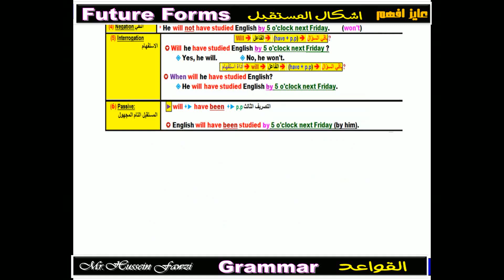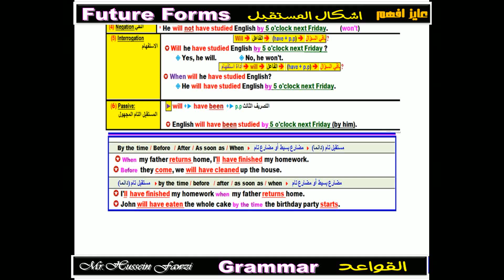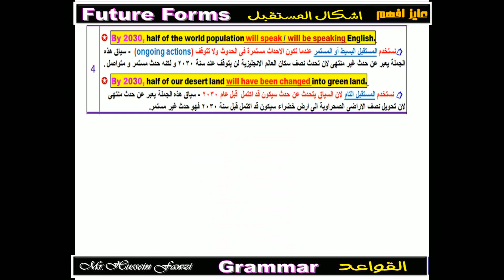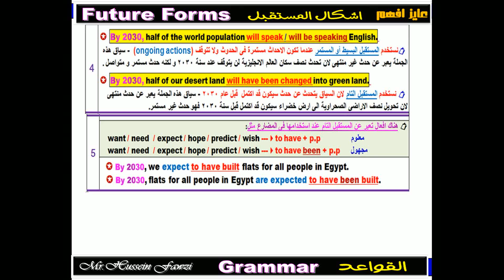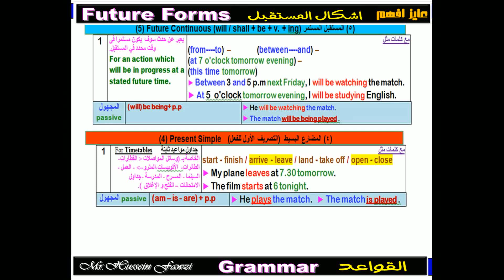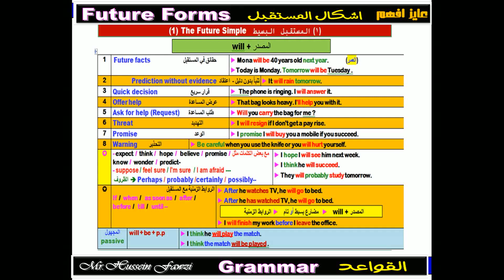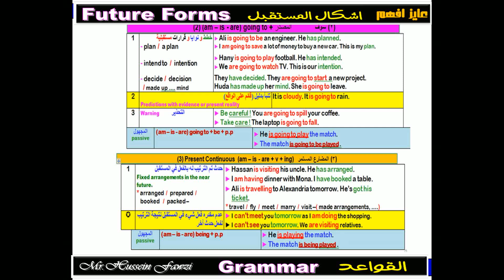All Future Forms in English شرح كل اشكال المستقبل في الانجليزي بشكل سهل و مبسط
إن شاء الله سلسلة متعة تعلم اللغة الانجليزية (عايز افهم) Enjoy Learning English language  وهذا درس من هذه السلسلة قواعد اللغة الانجليزية English grammar
كل ما تريد معرفته عن زمن:
و شرحه بطريقة مبسطة و جديدة و مميزة ليفهمها الجميع. أرجو من حضاراتكم أن تقولوا رأيكم في هذا الشرح و يسعدني تلقى أرائكم و تعليقاتكم و إذا استفدتوا منه إنكم تعملوا ( اشتراك في القناة و مشاركة الفيديو ) حتى يستفاد جميع الناس. و شكرا ليكم . و السلام عليكم.